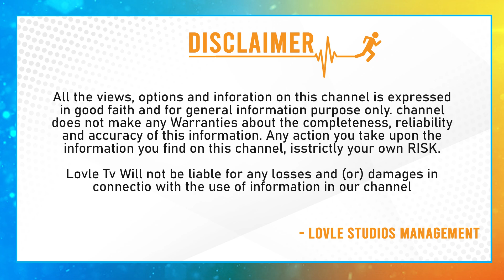గెలుపు ముంగిట కాంగ్రెస్ సంచలన నిర్ణయం | Congress Party Takes Sensational Decision | Revanth Reddy